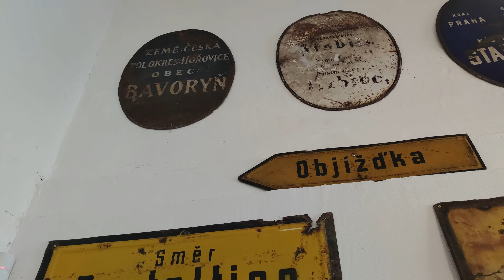Svět Škodovek |4K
Svět Škodovek je jednou z největších soukromých sbírek automobilů Škoda. Mezi nejzajímavější kousky jistě patří originální a okruhové speciály. K vidění jsou také prototypová auta nebo vládní speciály.

Okres Benešov, Středočeský kraj